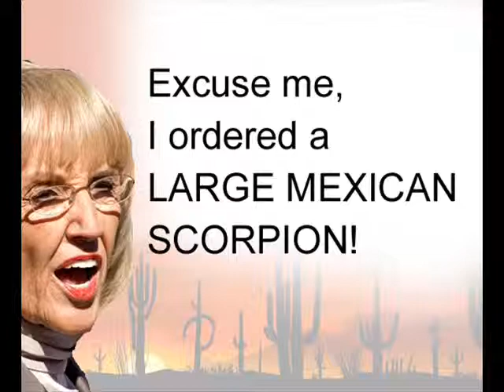Arizona tourist attractions - Scorpions for Breakfast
Arizona tourist attractions, Arizona hotels and resorts, Arizona Governor Jan Brewer,
Scorpions for Breakfast, THIS VIDEO IS NOT INTENDED TO OFFEND ANYONE IN ANYWAY.
Guys just have fun with it! and Please, Feel free to submit your comments.